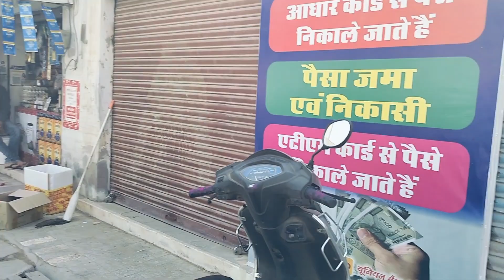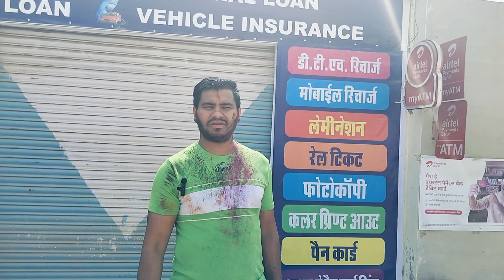Holi Me Full 🤣 Masti 🤣🤟 Happy Holi Guys 2024 ll Bista Zee Vlog#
Hey guys welcome back to my new video
  Happy Holi 2024 Guys 🙏🙏